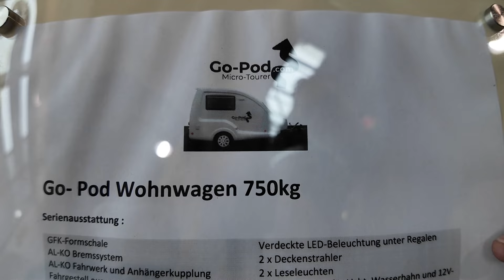Mini caravan with 22.800€ - Go Pod model 2025